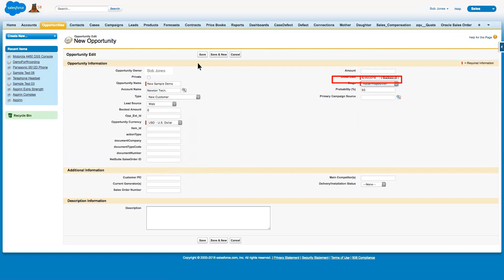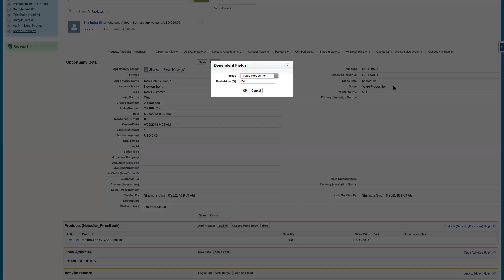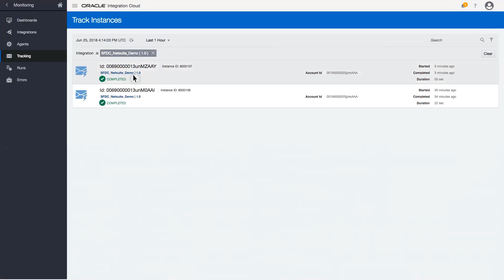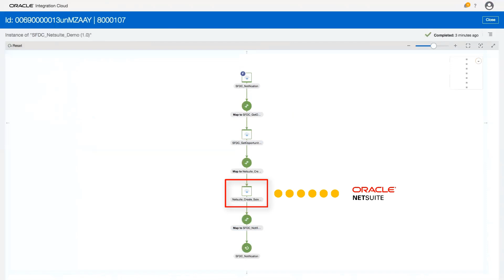Automate Your Sales Process - Demo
See how Oracle Integration can automate your sales process as it performs bidirectional synchronization of your sales systems.

1080p/720p HD.